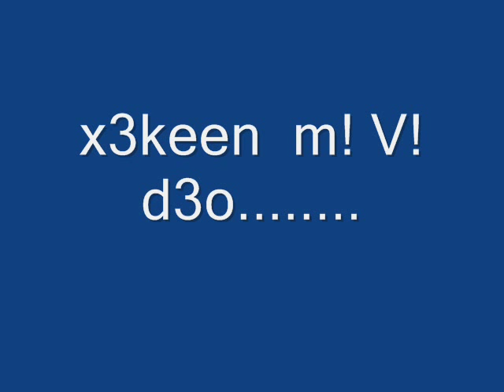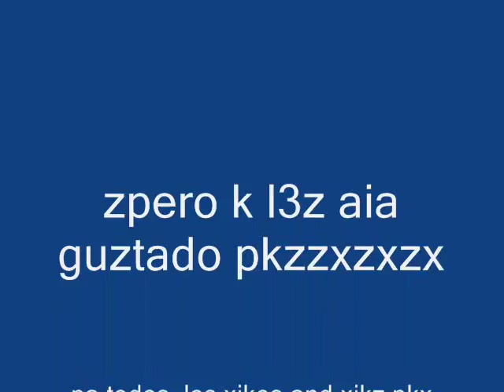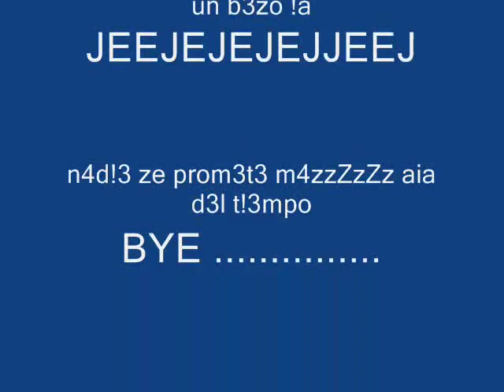BLIZZARNET andreavideo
videito